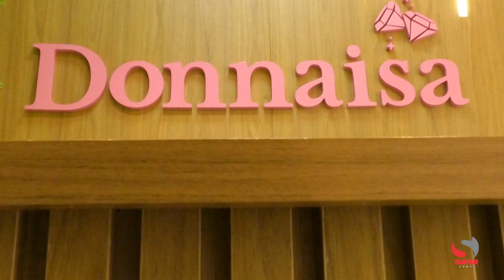Donnaisa está preparada com infinidade de semi-joias e pratas para a data mais romântica do ano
Dia dos Namorados: Donnaisa está preparada com infinidade de semi-joias e pratas para a data mais romântica do ano

A data mais romântica do ano está chegando e Donnaisa está preparada com uma infinidade de semi-joias e pratas para atender as demandas da época.

Sabemos que o Dia dos Namorados é embalado por jantares, declarações e muito afeto e neste dia, os românticos demonstram todo o seu amor com presentes especiais. Pensando nisso, Donnaisa conta com uma diversidade de semi-joias para todos os gostos e estilos e também com prata 925.

Anéis, alianças, pulseiras, braceletes, brincos, inúmeras opções para marcar ainda mais o dia mais romântico do ano.

Peças pensadas em realçar ainda mais a beleza da mulher. Produtos de qualidade e garantia permanente. Uma excelente opção para presentear quem você ama.

Para a data mais romântica do ano, dois sorteios muito especiais. O primeiro deles acontecerá no dia 12 de junho, Dia dos Namorados, um lindo relógio da Seculus e o no dia 30 de junho, um porta-joias.

O presente para o seu amor está na Donnaisa, loja situada na rua Raul Soares, 100, Edifício Laila, prédio da Lojas VM, 5º andar, sala 505.